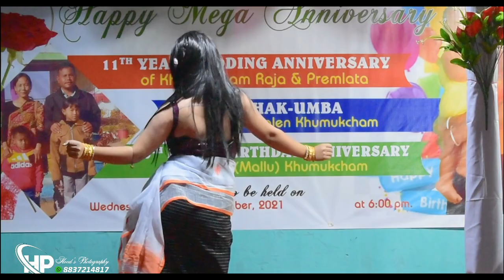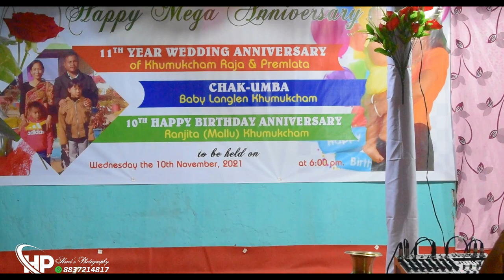Anjelina_Khumukcham# Mitshna Leikai Koiganba (Manipuri Folk Fusion Video)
Kh. Raja & Kh. Premlata g 11 suba Marriage Anniversary Celebration amad Macha nupi atombi Langlen g Chak-Umba numit amd Macha nupi ahal Ranjita (Mallu) g Birthday.

Thoudok ahum asi 10 Nov 2021 d amuktad Puna thokpad nungaib fongdokchab oina dance Presentation Song Presentation touduna Nungaib fongdokchare.

Mayamnasu wish pibiyu

In Frame:- Anjelina Khumukcham

Location:- Kakching khunou Hijam Leikai